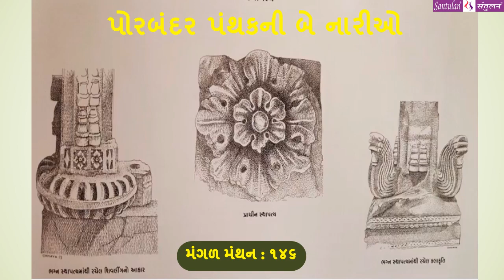મંગળ મંથન - ૧૪૬ || પોરબંદર પંથકની બે નારીઓ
વિચારની વસાહતો તરફની યાત્રા :: પોરબંદર પંથકની બે નારીઓ.
પ્રતિ મંગળવાર
ભદ્રાયુ વછરાજાની
Bhadrayu Vachhrajani